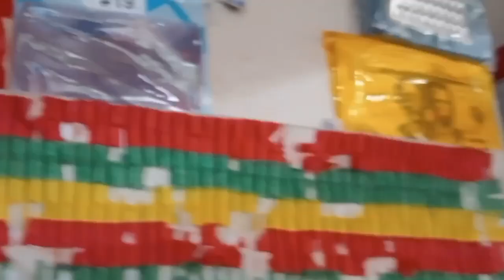laki pala ng kinikita ng palabunutan na iniwan sakin